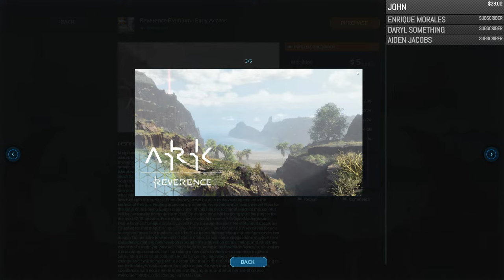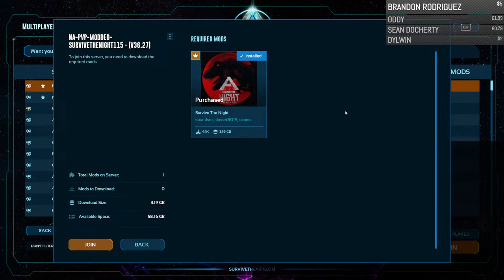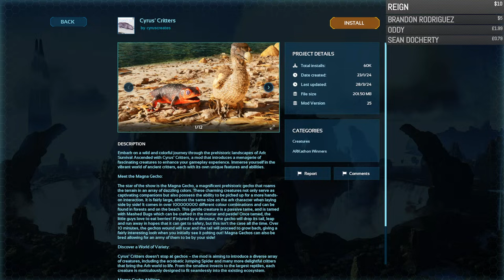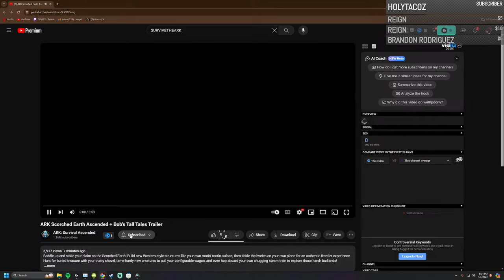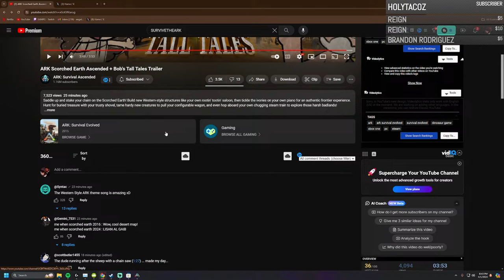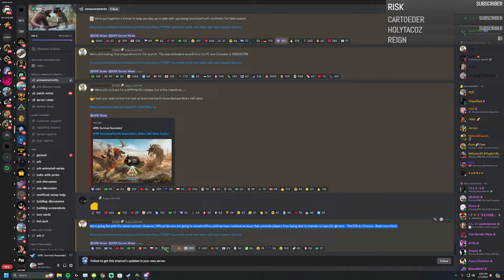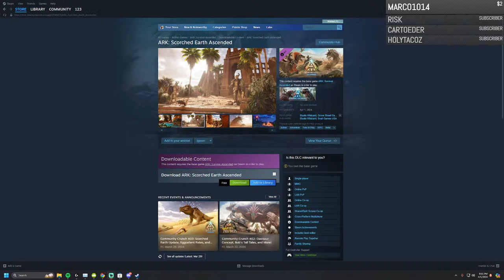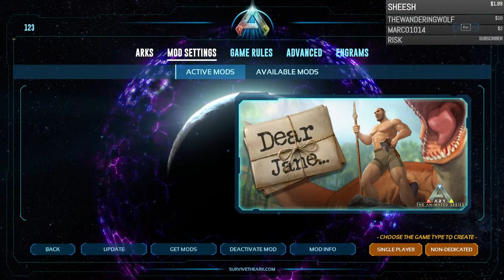ARK ASCENDED SCORCHED HYPE!